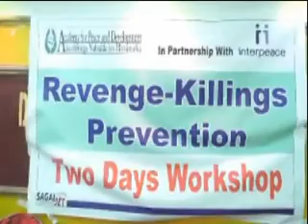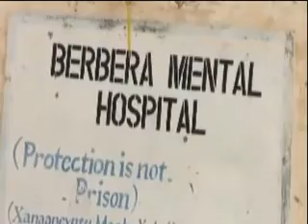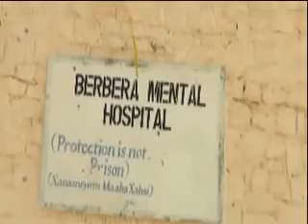Warkii 10 Apr 14 e BTV waxan idiinla socdsiinaya cabdiraxman cabdilaahi fantastic